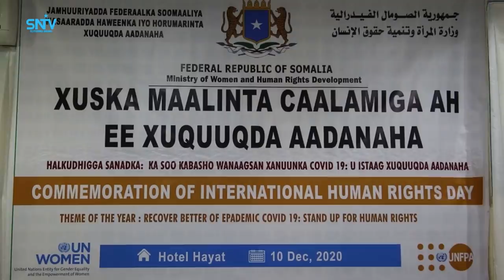DEG DEG Hawiye Kacan Nabadoonka Hawiye oo farmajo u hanjabay dalka waalagaa saarayaa hadii aad Cadaa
DEG DEG Hawiye Kacan Nabadoonka Hawiye oo farmajo u hanjabay dalka waalagaa saarayaa hadii aad Cadaad fali weyso oo aad qaska dhaafi weyso, xog culus beesha hawiye oo indhaha u shidaneysa farmaajo iyo teamkiisa